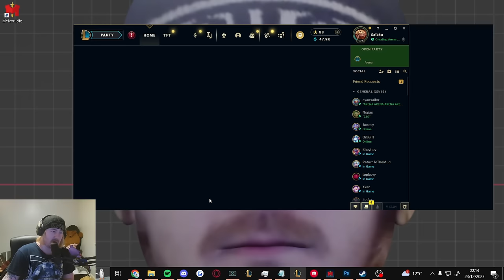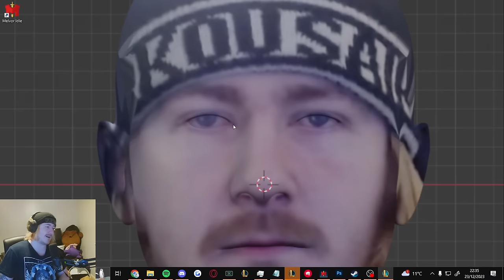It's Christmas and i'm just here to keep you company if you need it